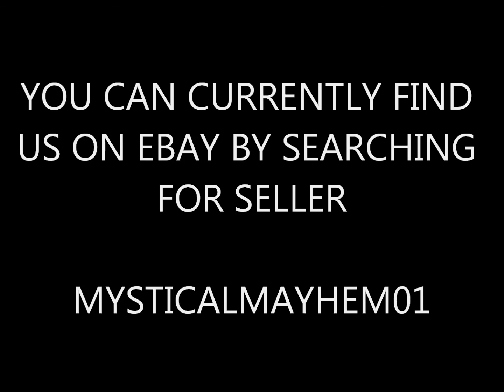Glow in the Dark Murano Glass Beads (Mystical Mayhem Hippie Clothing)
A look at our fantastic glow in the dark murano glass beads.  All our beads are handmade from high quality murano glass and sterling silver.